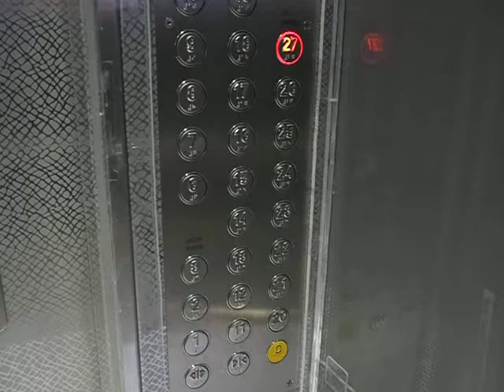FROM HDZHANG1987E ERA: Ringing the alarm on an IFE METIS-CR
Newer IFE lifts since 2016 have an autocall feature enabled whereby pressing the alarm button WILL lead to connection attempts. This can be heard from the telephone ringing sound when the alarm button is pressed down. However, after the ringing sound there is no response as it is probably not connected to EMSU's number.

I have never gotten stuck in an IFE before but hope to do so because I want to try out that feature.